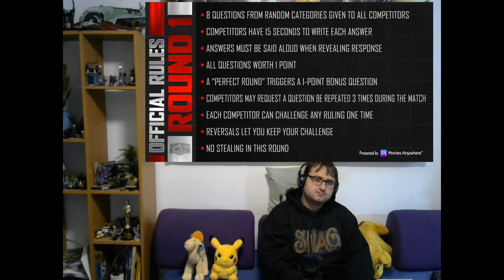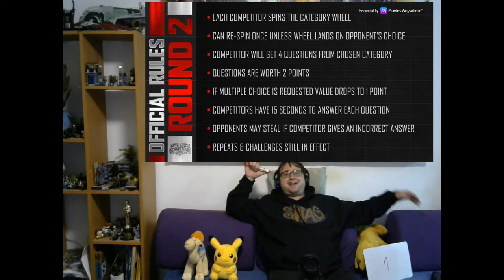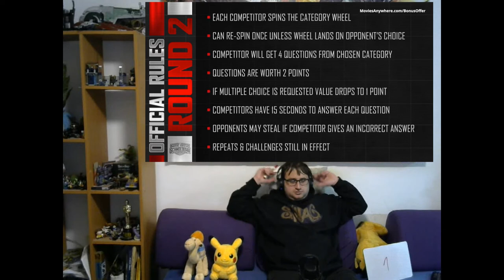Schmoedown Reactions Griffin Newman vs Marc Edward Heuck